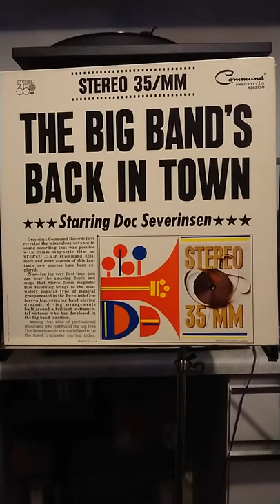Blues in the Night Doc Severinsen The Big Band's Back in Town 1962